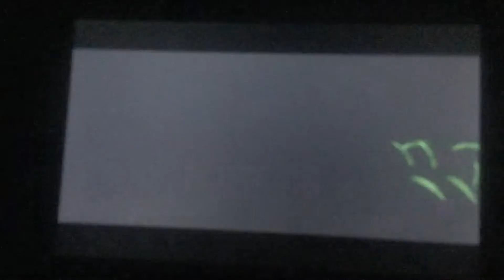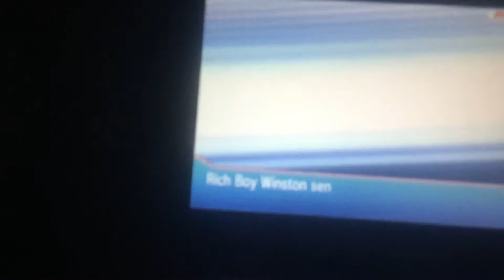How to get exp share Pokémon omega ruby part 4